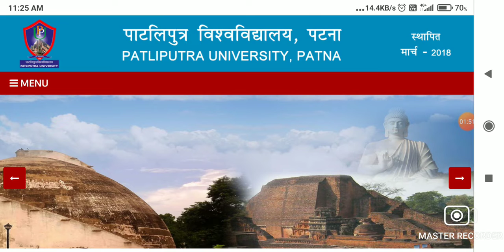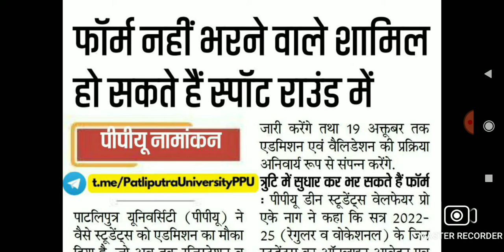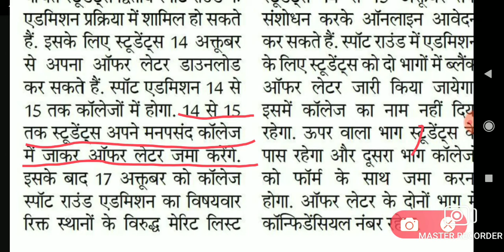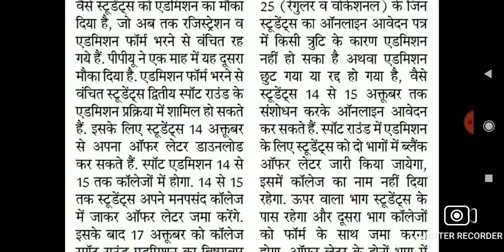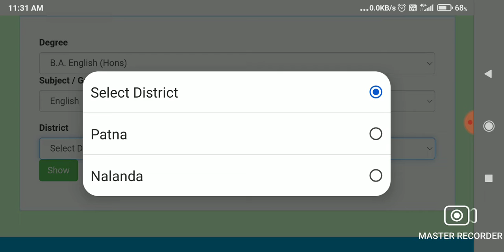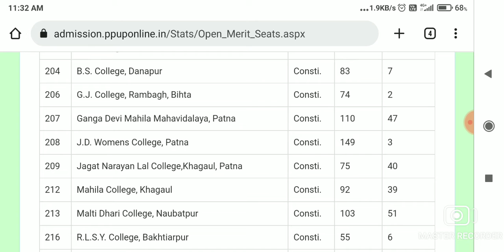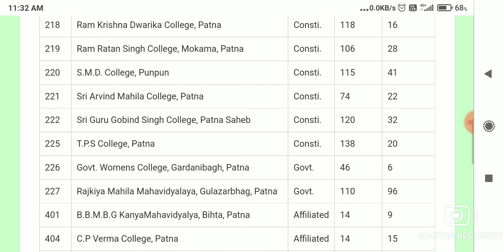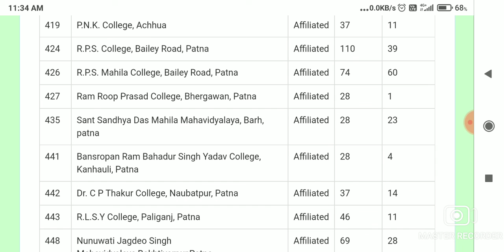🔴Patliputra University 2022-25 2nd Spot Round Admission 2022 Apply ppu 2nd spot जल्दी देखें सभी Live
ppu ug 2nd spot admission 2022 | ppu part 1 spot admission जिनका नाम नहीं आया वो क्या करे ?

ppu ug spot merit list हुआ जारी 2022 | ppu part 1 spot admission जिनका नाम नहीं आया वो क्या करे?ppu

ppu ug spot merit list हुआ जारी 2022 | ppu ug admission 2022-24 update | ppu part 1 spot admission 2022

Topic :-

1:-ppu ug admission 2022
2:-ppu ug spot merit list 2022
3:-ppu ug spot admission 2022-25
3:-ppu ug admission session 2022-25
4:-ppu pg exam calendar 2022
5:-ppu pg admission process 2022
6:-ppu ba part 2 result 2022
7:-ppu ba b.com b.sc part 1 results 2022
8:- ppu ug spot admission 2022
9:- ppu pg exam calendar 📆 हुआ जरी
10:- ppu ug exam date

patliputra university part 1 spot admission kab shuru hoga,
patliputra university ug part 1 spot admission 2022 date,

Patna (Bihar)